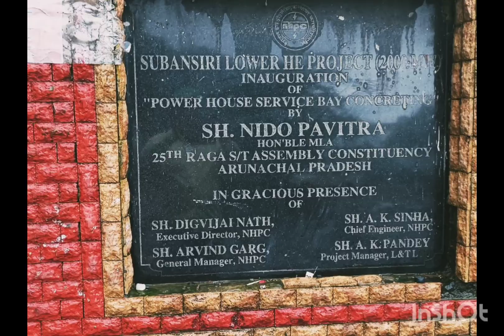Subansiri Dam in Dhemaji District.